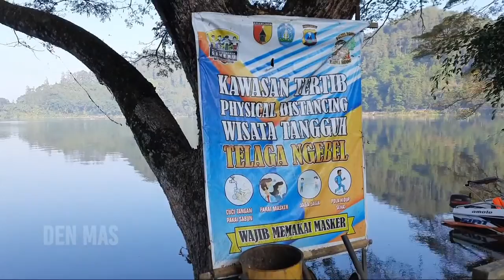Wisata Ponorogo | Menikmati Indahnya Telaga Ngebel di Pagi Hari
keterangan :
video ini diambil sebelum Penerapan PPKM Darurat.